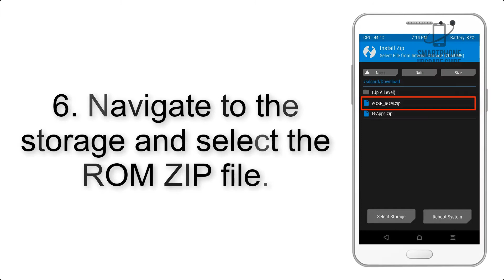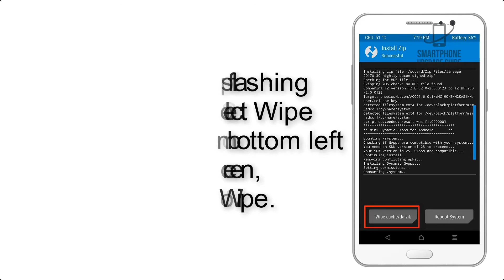Install Android 9.0 pie Galaxy Tab S4 (Resurrection Remix) - How to Guide!